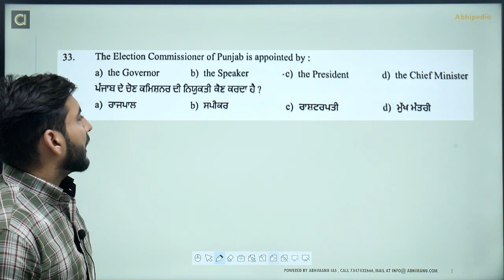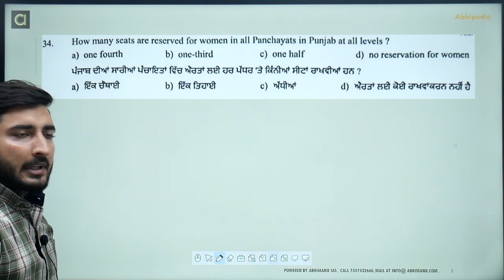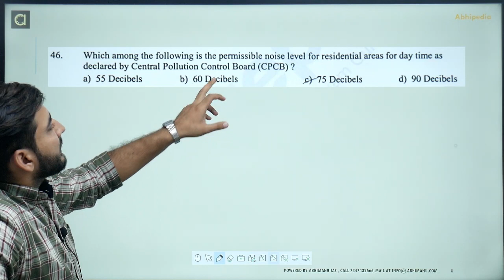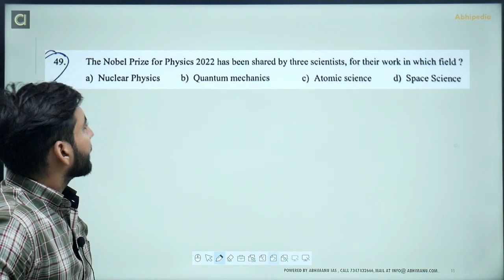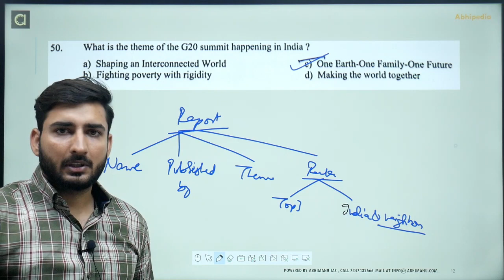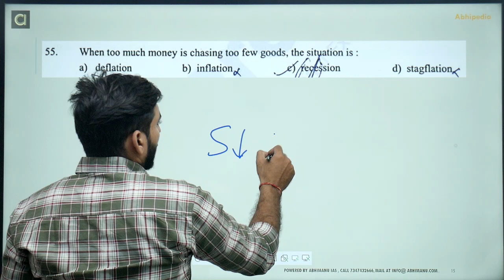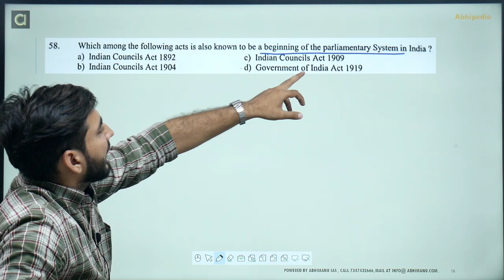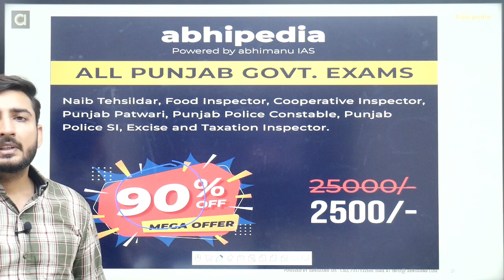Punjab Excise Inspector Exam 2023 | Previous Year Questions Discussion with Solutions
Click Here to Check Alli Micro Courses for Punjab Allied Exams

abhipedia,Micro_Course Microcourse abhipedia_micro_course Prepare Punjab Govt Exam with Micro Courses,Prepare Punjab Govt Exam with Micro Courses, Punjab Govt Exam micro course,
,Prepare Punjab Govt Exam with micro courses,Punjab Govt Exam prepration Through Micro Courses,abhipedia micro course,